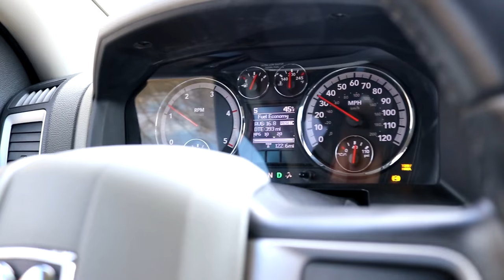Why did DADDY buy my CUMMINS?? Q&A video